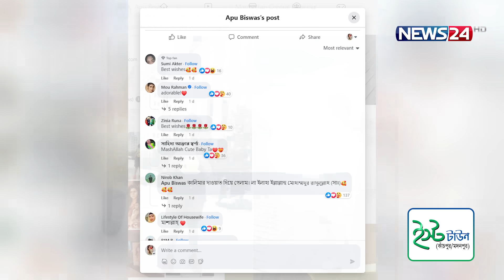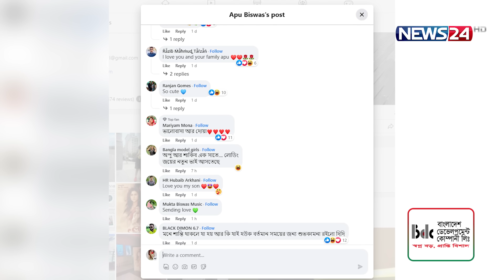শাকিব-অপু যুক্তরাষ্ট্রে, আবেগঘন স্ট্যাটাস বুবলীর | Shakib Khan | Apu Biswas | Shobnom Bubly | News24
চলতি মাসের শুরু থেকেই আলোচনায় জায়গা করে নিয়েছে শাকিব-অপুর এক হওয়ার গুঞ্জন। সেই গুঞ্জনের মধ্যেই আবেগঘন স্ট্যাটাস দিলেন শবনম বুবলি। থেমে থাকেননি অপু বিশ্বাসও। বুবলির মতো নিজের ছেলের দুটি ছবি পোস্ট করে স্ট্যাটাস দিলেন। অপুর এই পোস্ট নজর কেড়েছে ভক্ত ও শুভাকাঙ্ক্ষীদের। কেউ কেউ আবার বুবলির স্ট্যাটাসের রহস্য খুঁজে বের করার চেষ্টা করছেন।

NEWS24 Team